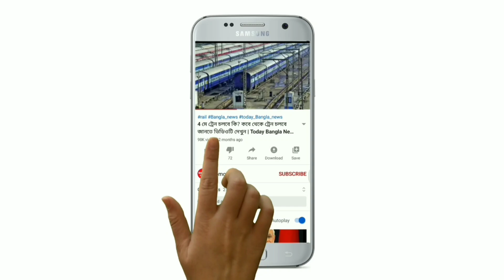আগামীকাল সকাল থেকে বাংলার এই জেলাগুলিতে প্রচন্ড ঘন কুয়াশা ও শীতের পূর্বাভাস | Weather Report‌